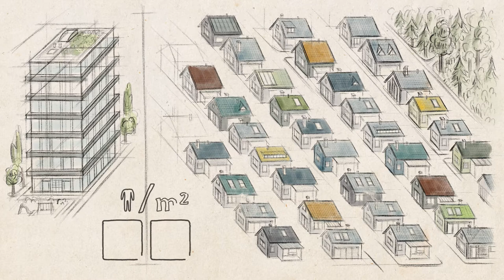How do you want to live? Landscape research explained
Many people would like to have a village environment, a detached house and a short commute to work, but how can we find sustainable solutions to the pressure that housing development and infrastructure exert on the landscape? This is what WSL's landscape research aims to find out.

Video project of the Swiss Federal Institute for Forest, Snow and Landscape Research WSL under the direction of Gottardo Pestalozzi, realised by VJii Productions and presented by Silvia Tobias.